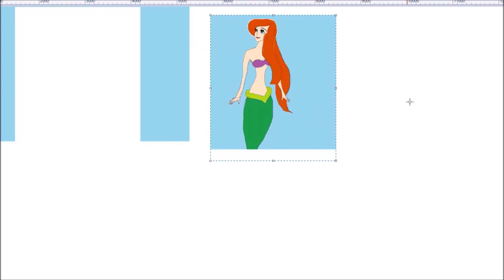Ariel. The Little Mermaid. Here are - @thebestworlds777 Disney Princesses. Drawing